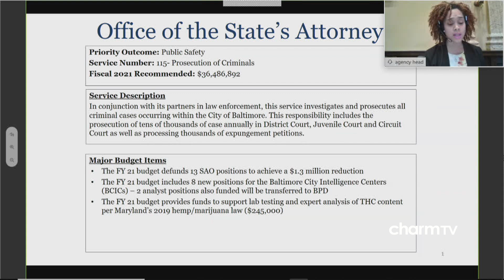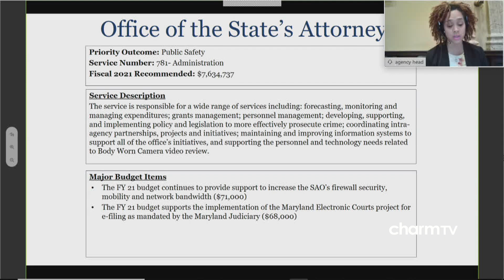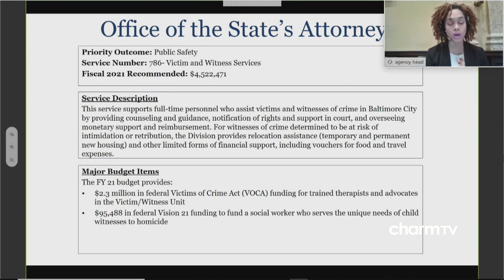City Council FY21 Budget Hearing: State's Attorney For Baltimore City; June 12, 2020